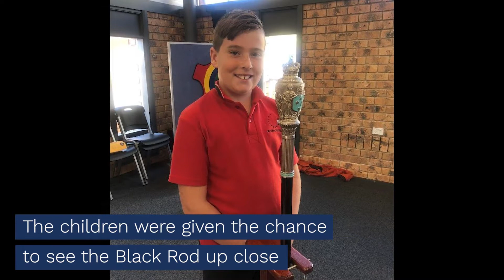Black Rod Relay in North East Victoria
The Legislative Council's historic Black Rod was taken on a relay through North East Victoria when Parliament staff swapped the chamber for the classroom as part of the regional sitting in Bright. Our team conducted education programs for students at St. Michael's Primary School Tallangatta, Sacred Heart School Corryong, St Mary's Primary School Mansfield, Mount Beauty Primary School, Myrtleford P-12 College and Bright P-12 College.